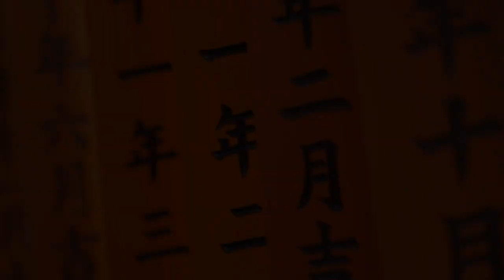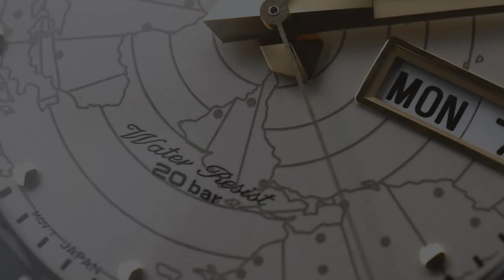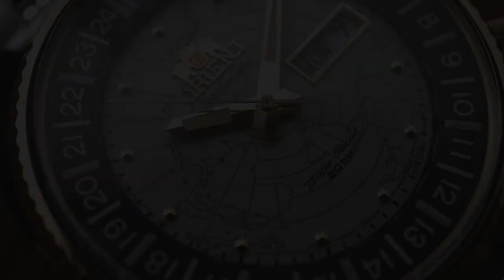KOLEKTOR JANGAN SKIP! Yang Spesial dari Orient Revival World Map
Pada 1969 silam, Orient merilis koleksi World Diver dengan dial peta dunia warna-warni yang estetik. Jam tangan itu menyimbolkan harapan warga Jepang untuk traveling keliling dunia. Karena desainnya yang unik, gak heran World Diver jadi incaran kolektor.
Nah, sekarang waktunya kolektor beraksi lagi. Orient sudah reissue jam ikonik itu dalam lini Orient Revival World Map. Ada 4 varian, semuanya bikin ngiler!
Orient RA-AA0E02E, RA-AA0E01S, dan RA-AA0E04Y masih tersedia di Jamtangan.com. Cek review-nya langsung check out!